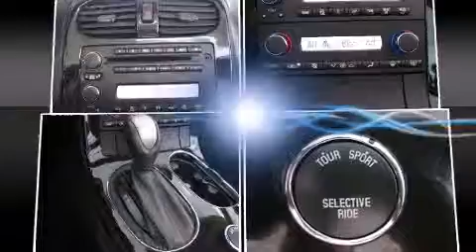2008 Chevrolet Corvette in Melbourne, FL 32901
Rosner Chevrolet
800 S Harbor City Blvd

Climb inside the 2008 Chevrolet Corvette. With less than 40,000 miles on the odometer, this compact vehicle proves that good things DO come in small packages! Chevrolet made sure to keep road-handling and sportiness at the top of it's priority list. Smooth gearshifts are achieved thanks to the powerful 8 cylinder engine, providing a spirited, yet composed ride and drive. Chevrolet prioritized practicality, efficiency, and style by including: 1-touch window functionality, a tachometer, variably intermittent wipers, automatic dimming door mirrors, front bucket seats, power windows, and remote keyless entry. Features such as automatic climate control and leather upholstery prove that economical transportation does not need to be sparsely equipped. With high intensity discharge headlights illuminating your path, you'll always appreciate maximum visibility. Premium sound drives 7 speakers, providing you and your passengers a sensational audio experience. Passenger security is always assured thanks to various safety features, such as: dual front impact airbags with occupant sensing airbag, traction control, ignition disabling, onStar, and 4 wheel disc brakes with ABS. With electronic stability control supplementing mechanical systems, you'll maintain precise command of the roadway. A Carfax history report provides you peace of mind by detailing information related to past owners and service records. You will have a pleasant shopping experience that is fun, informative, and never high pressured. Stop by our dealership or give us a call for more information.